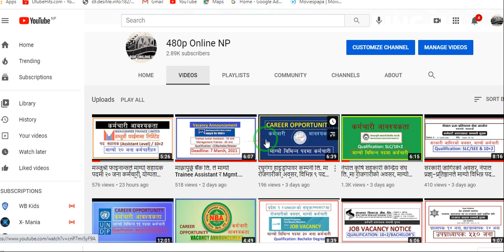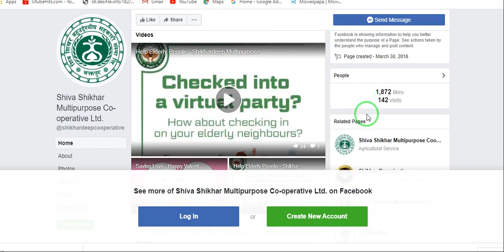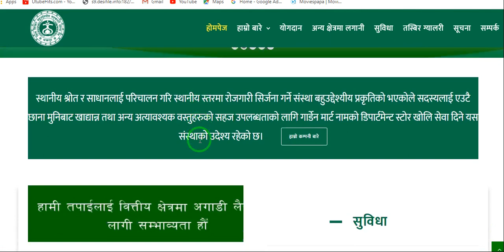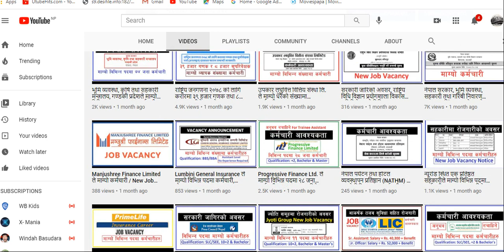एक प्रतिष्ठत सहकारीमा रोजगारीको अवसर, माग्यो विभिन्न पदमा कर्मचारी (10+2, Bachelor)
एक प्रतिष्ठत सहकारीमा रोजगारीको अवसर, माग्यो विभिन्न पदमा कर्मचारी (Qualification: 10+2, Bachelor) / बजार अधिकृृत, एकाउण्टेड, क्यासियर, बजार प्रतिनिधि लगायत पदहरुमा कर्मचारीहरु!